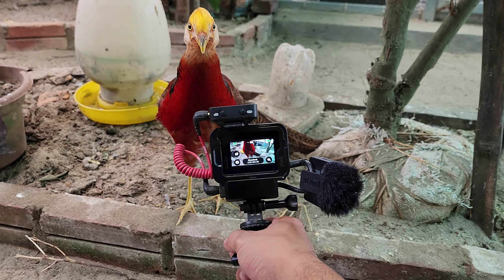Tuyển Gà Bắc Tít 35 Triệu Và Ăn Món Khô Mực Luộc Bia Mát Rượi.Long Đen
Làm món mực khô luộc bia và phát hiện tổ chim mới trong avi